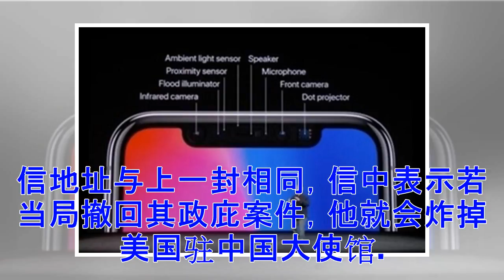好大胆！冒名寄信恐吓炸移民局 华裔男认罪(图)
一名居住在佛州的华裔男子刘长青(Chang Qing Lui，音译)，涉嫌多次冒用他人姓名向位于联邦公民与移民服务局(USCIS)纽约办公室寄送威胁信件，信件内容都与政庇获取公民身分相关，后联邦执法人员查出这些信件都属于同一人，将刘长青逮捕，日前他对检方对其提出的刑事控罪认罪。 根据法庭文件，从2012年12月7日至2016年6月2日期间，刘长青多次冒用别人姓名寄送信件至位于纽约和新泽西的USCIS办事处，信中声称会炸掉移民局、杀死法官、还会炸毁位于美国驻中国大使馆等。据悉，2012年12月7日，一封退信名字为受害者A的信件寄送至USCIS，信中表明写信者刚刚通过政庇获得公民身分，然而其获得身分所使用的材料都是虚假的，并威胁政府要在60天内通过其丈夫的绿卡申请，否则他们就会炸掉大楼杀死法官。 之后在2012年12月14日，一封退信名字为受害者B的信件寄送至USCIS，但该信地址与上一封相同，信中表示若当局撤回其政庇案件，他就会炸掉美国驻中国大使馆。同年12月17日，又一封退信名字为受害者C、地址与前两封一样的信件寄至新泽西的移民局大楼，写信者称自己不再需要政庇身分，而将要去英国生活等等...